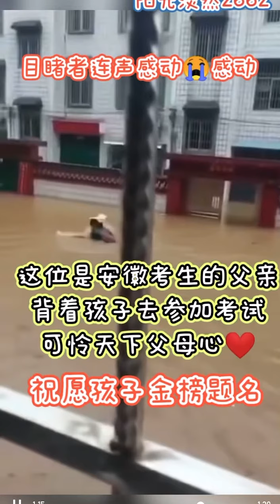三峡 武汉 現状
ウイルスに豪雨災害　これからは蒸し暑い夏　武漢